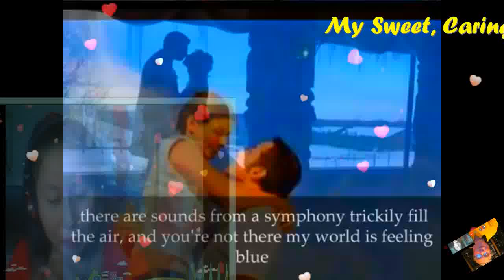YOU ARE MY EVERYTHING(Lyrics) MY VERY HANDSOME HUSBAND,DR.BARRY! LOVEUMORE MABUHAY!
YOU ARE MY EVERYTHING...MY ROYAL BUSINESSMAN, MY ROYAL DOCTOR, MY ROYAL PRESIDENT,MY ROYAL PRINCE CHARMING...MY LOVE,MY DARLING,MY COWBOY,MY SWEET,CARING AND LOVING VERY HANDSOME HUSBAND,DR.BARRY SORENSON! THERE ARE SONGS I MUST SING TO YOU. THERE ARE MELODIES SOUNDING OH SO SWEET INSIDE MY SOLITUDE..THERE ARE RHYMES,THERE ARE REMEDIES FOR A LONELY HEART..MAY WE NEVER PART FOR WHAT WE HAVE IS TRUE...DON'T YOU KNOW THAT TIME IS AS ENDLESS AS FOREVER SO EACH DAY I LOVE YOU JUST A LITTLE MORE..YOU ARE MY EVERYTHING, YOU ARE MY HOPES AND MY DREAMS..YOU ARE MY EVERYTHING, SO EACH DAY I LOVE YOU JUST A LITTLE MORE...THERE SOUNDS FROM A SYMPHONY TRICKILY FILL THE AIR AND WHEN YOU'RE NOT THERE MY WORLD IS FEELING BLUE WITH THE DAWN COMES THE MORNING I SEE THE SUN YOU'RE THE ONLY ONE TO TURN MY GRAY SKIES BLUE...DON'T YOU KNOW THAT LOVES LIKE AN OCEAN OVERFLOWING,,,I WOULD SEND YOU KISS EACH TIME YOU WALK THE SHORE..CAN'T YOU SEE THAT TIME IS AS ENDLESS ADS FOREVER SO EACH DAY I LOVE YOU JUST A LITTLE MORE...YOU ARE MY EVERYTHING,YOU ARE MY HOPES AND MY DREAMS. YOU ARE MY EVERYTHING...SO EACH DAY I LOVE YOU JUST A LITTLE MORE...YOU ARE MY EVERYTHING...YOU ARE MY HOPES AND MY DREAMS...YOU ARE MY EVERYTHING..YOU'RE ALL I EVER WANTED (I KNOW) YOU ARE MY EVERYTHING, SO EACH DAY I LOVE YOU JUST A LITTLE MORE ...SO EACH DAY I LOVE YOU JUST A LITTLE MORE...MY GIANT,MY LOVE,MY GWAPO,MY DARLING,MY COWBOY,MY SWEET,CARING AND LOVING VERY HANDSOME HUSBAND,DR.BARRY SORENSON! I LOVE YOU I LOVE YOU MORE AND MORE AND MORE..MAHAL KO! .MABUHAY! YEHEYYYYYY. MASAYA! MASAYA!! MASAYA!!!